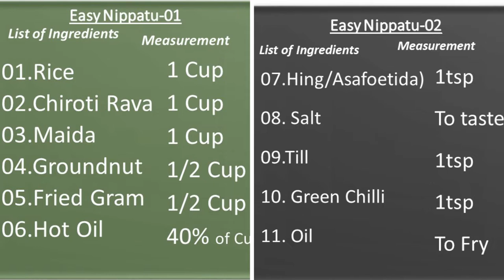எளிமையான நிப்பட்டு । Eassy Nippatu । Tamil…In 10 Minutes